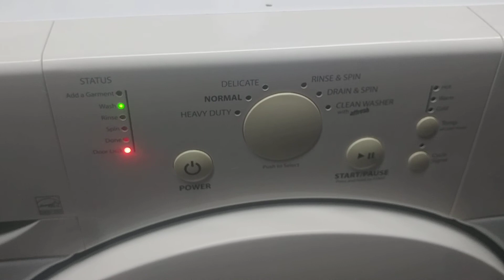Whirlpool wfw9050xw00 error